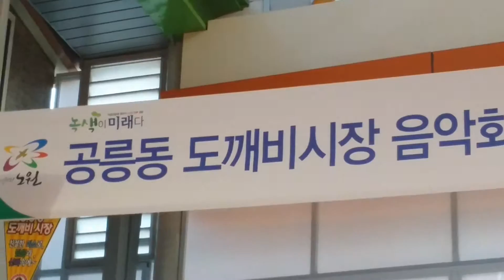아이돌가수 송별 (가요메들리) 노원공릉도깨비시장공연